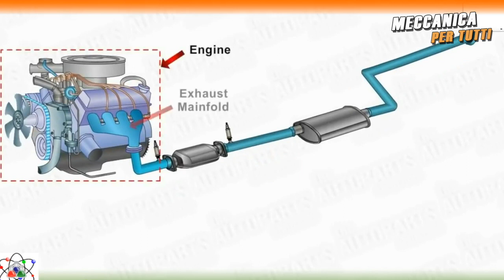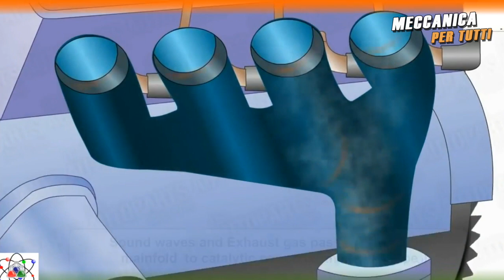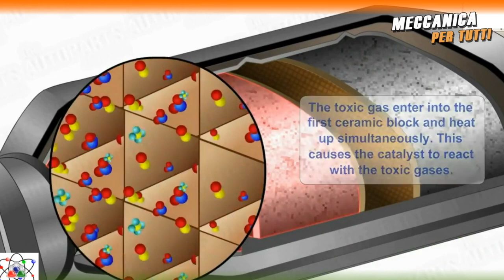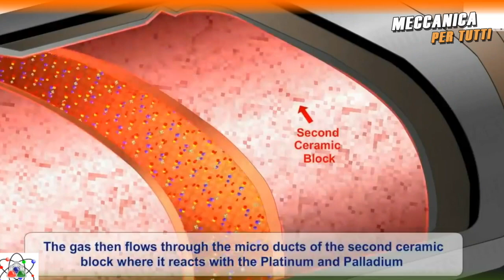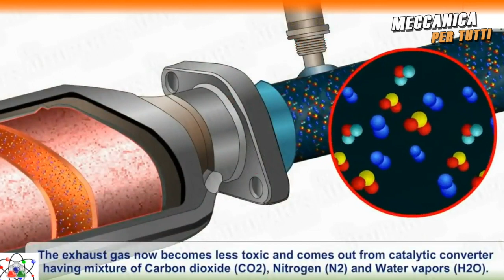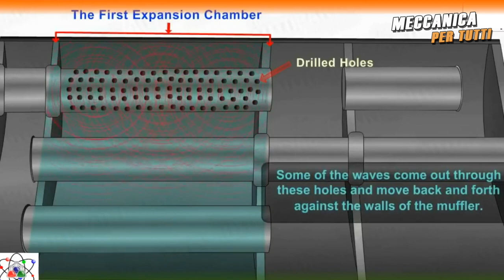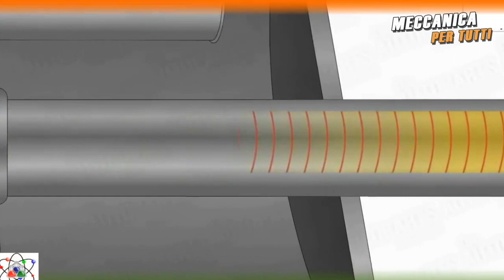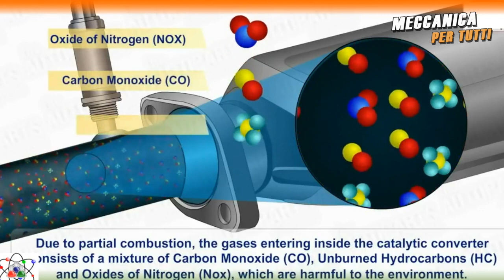CATALIZZATORE - SE LO TOLGO COSA SUCCEDE? TUTTO QUELLO CHE DEVI SAPERE - REVISIONE, DANNI, PREGI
In questo video parliamo del CATALIZZATORE, tutto quello che c'è da sapere.